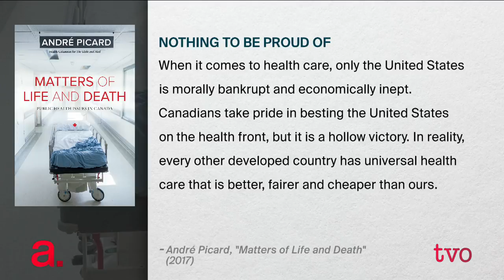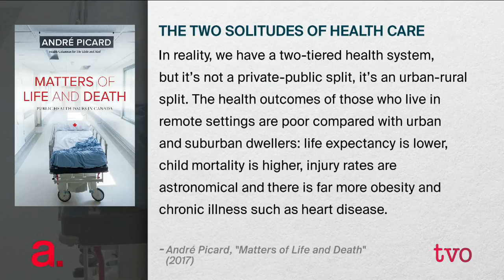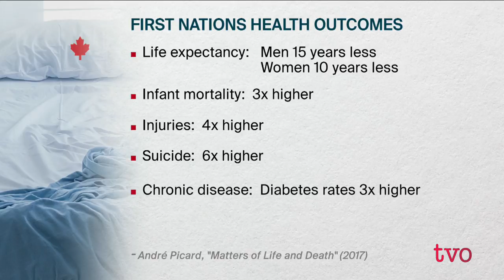We All Care For Health Care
For the past thirty years, André Picard has been The Globe and Mail's health reporter and columnist. His award-winning insights into Canada's health care system have been a call-to-arms for much-needed reforms. He joins The Agenda in the Summer to discuss his book, "Matters of Life and Death: Public Health Issues in Canada," a collection of some of his best columns.